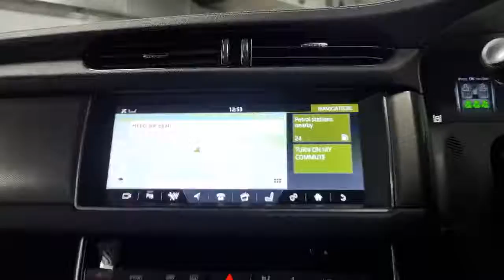Jaguar XF OE66 FZN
Reserve today for only £99*. A high specification Jaguar XF 3.0d V6 S Automatic, freshly serviced and prepared to a high retail standard and ready to drive away today in under one hour or you can have it delivered to your door. Finished in Firenze Red metallic with a contrasting Jet and Light Oyster leather interior this stunning Jaguar comes packed with technology, driver aids, safety features and over £5920 in optional extra's that include 20" Venom alloy wheels, electric sunroof, suede headlining, metallic paint, 360 park distance control, lane keep assist and driver condition monitor, privacy glass, power adjustable and heated steering wheel, additional power sockets and a full 12.3" instrument cluster. With a smooth, refined and powerful 3.0 V6 diesel engine delivering 296 BHP the blend of power and refinement makes the Jaguar XF S an absolute joy to drive and yet is capable of returning up to 58.9 MPG too. Luxury, refinement and power all in one. We are part of Burrows Motor Company, a family owned business we can source new Toyota, Kia & Mazda too. All our cars receive a fully comprehensive mechanical check, HPI Gold Check & mileage check, service to manufacturers specification a full year's M.O.T where applicable and are prepared and detailed to the highest standard, safe and sanitised and come with a warranty where applicable and with no hidden admin fees. We check our prices daily and we offer part exchange, competitive finance rates and a nationwide delivery service we have been a leader in click and collect since 2017 a refreshing way to buy a car.